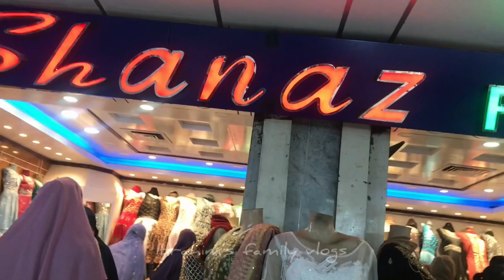Eid shopping vlog 2022 bangladesh || Dress Collection Al-Hamra Shopping City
2022 Eid shopping || Dress Collection Al-Hamra Shopping City

Sylhet shopping mall,different dress design,